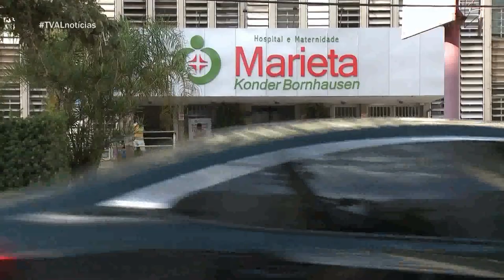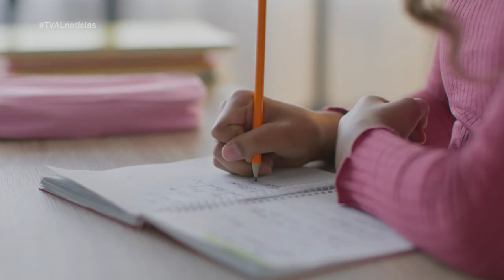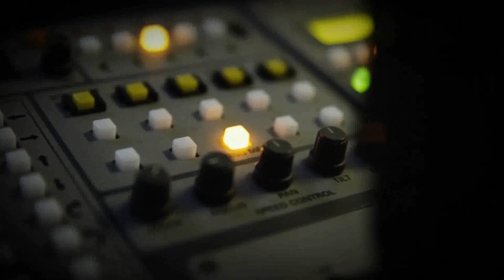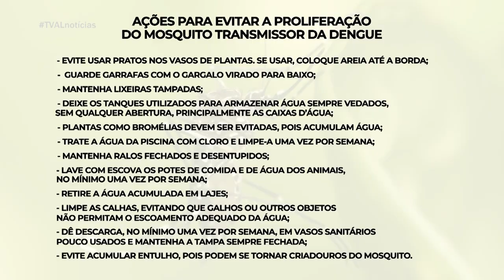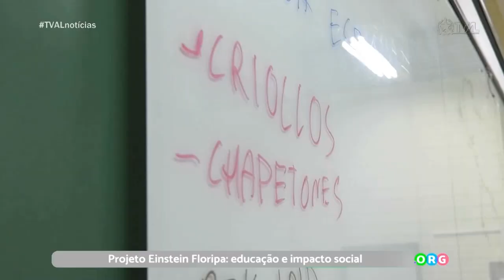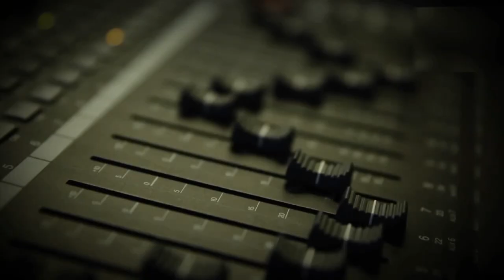TVAL Notícias - 08/11/22